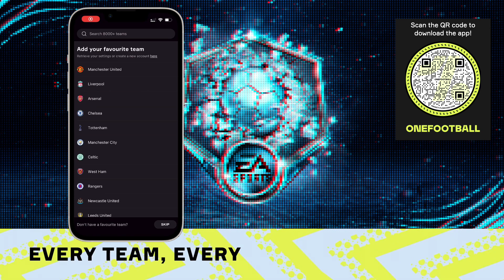Claiming 3 PRIME ICONS + Squad Upgrade to 230 OVR | Fifa Mobile 21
Songs used in the video:
I CLAIMED PRIME ICON CRUYFF + 2 BILLION COINS | 208 TO 216 SQUAD UPGRADE | FIFA MOBILE 21 TOP SQUAD